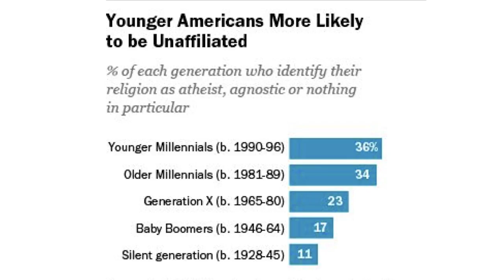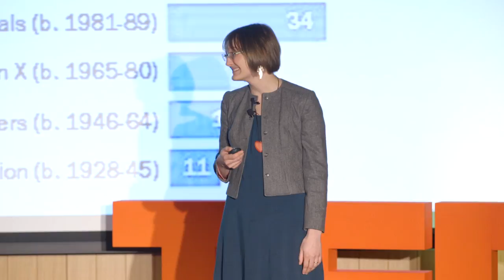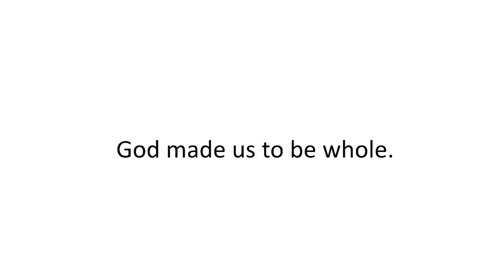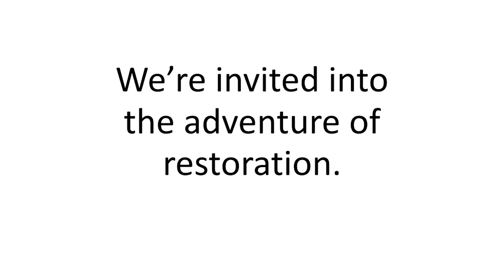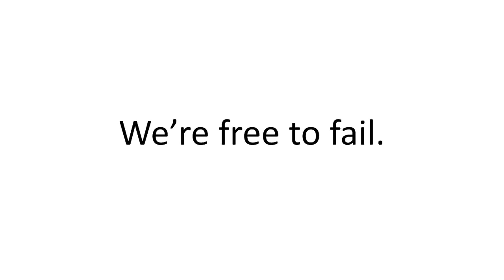Insights for the New Reformation | Bethany Ringdal | TEDxGustavusAdolphusCollege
While previously a director of a wilderness camp, Ringdal now organizes with DecolonizeLutheranism, blogs at Saying-Grace.com, and enjoys her studies of living faith and dead languages while at seminary.

Ms. Ringdal is currently a student at Luther Seminary and is a candidate for ordination in the Evangelical Lutheran Church in America, as well as a member of the Gustavus Adolphus College class of 2011. While previously a director of a wilderness camp, Ringdal now organizes with DecolonizeLutheranism, blogs at Saying-Grace.com, and enjoys her studies of living faith and dead languages while at seminary.